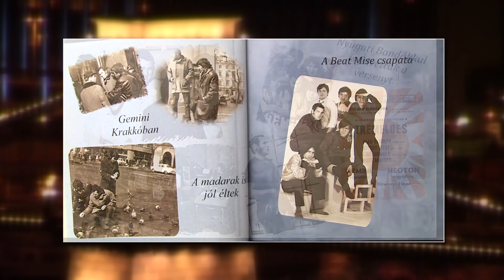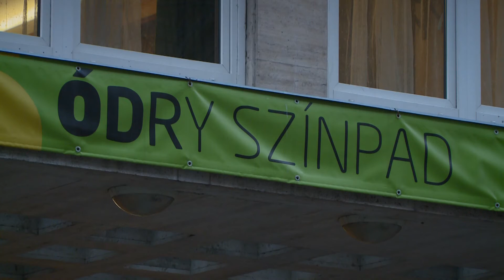Nagykörút 2017.02.25. hatoscsatorna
szerkesztő-műsorvezető: Dombóvári Gábor
felelős szerkesztő-riporter: Szalai Zsolt
szerkesztő-vágó: Gerstenbrein Zsuzsi
vágó: Kálmán Péter
operatőr: Horváth Gábor
kameraman: Pál Sámuel
főszerkesztő: Paor Lilla

I. rész.
téma:
AUDIÓNARRÁCIÓ, JELNYELVI TOLMÁCSOLÁS, A PESTI MAGYAR SZÍNHÁZBAN
vendég: Zalán János, igazgató, Pesti Magyar Színház

II. rész.
téma: ISMÉT GEMINI KONCERT
vendég: Bardóczi Gyula, dobos, alapító tag, Gemini

III. rész.
LEGENDÁS DALOK, LEGENDÁS ELŐADÓK KONCERT-TALÁLKOZÓ

IV. rész.
200 ÉVES A KERÉKPÁR